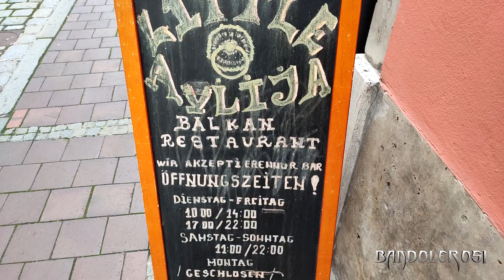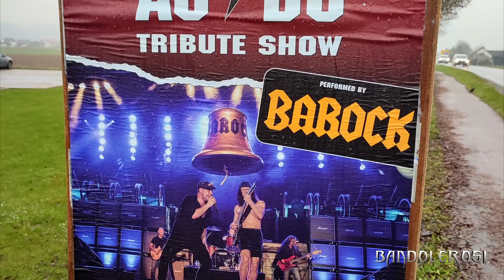Southern Bavaria 12.2022.